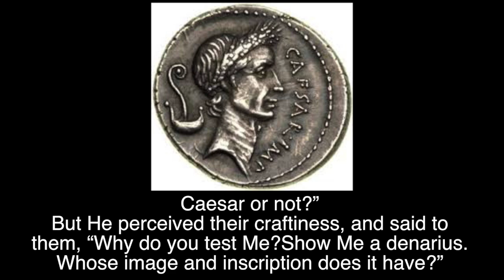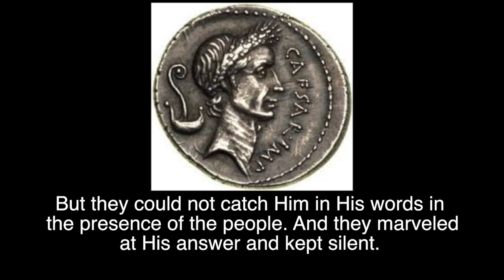184 - THE WAY OF LUKE 20:20-26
CRAFTINESS OF THE EGO.
THE WAY - NEW TESTAMENT VLOG
LUKE BIBLE STUDY VIDEO